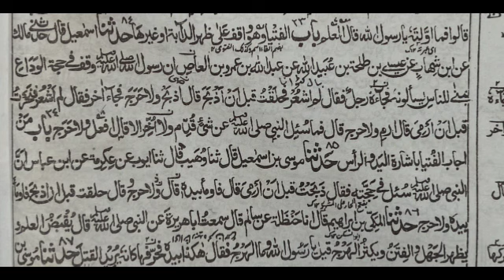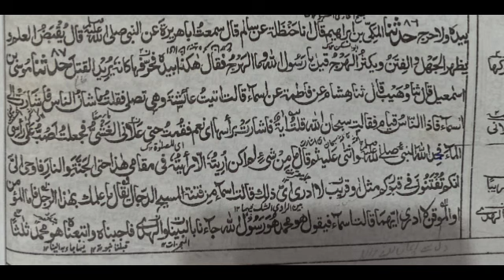Darse Bukhari by Mufti Nizamuddin Razwi Misbahi Jamea Ashrafiya 30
درس بخاری۔۔۔۔ (Darse Bukhari)

از سراج الفقہا محقق مسائل جدیدہ حضرت علامہ مولانا مفتی نظام الدین رضوی مصباحی شیخ الحدیث و صدر شعبہ افتا(سابق پرنسپل)جامعہ اشرفیہ مبارک پور ۔۔۔

ان دروس میں دور حاضر کے مطابق نہایت ہی عمدہ تشریح کی گئی ہے اور اہل سنت و جماعت پر اٹھنے والے اعتراضات کے جوابات بھی دیے گئے ہیں۔۔
احادیث صحیحین سے اعراض کرنے والے غیر مقلدین کا منہ توڑ جواب بھی دیا گیا ہے ساتھ ہی احناف کے موقف کو بھی واضح کیا گیا ہے۔۔۔

مجھے امید ہے کہ یہ ویڈیوز تمام شائقین حدیث کے لیے فائدہ مند ثابت ہوگا

لہذا تمام ناظرین ان ویڈیوز سے خود بھی مستفید ہوں اور اپنے تمام دوست و احباب کو بھی فیضیابی کا موقع فراہم کریں ۔۔۔۔۔

اس لیے کہ حضور صلی اللہ علیہ وسلم کی حدیث ہے اللہ تعالیٰ اس آدمی کے چہرے کو تروتازہ رکھے جس نے ہم سے کوئی بات سنی پھر اسے دوسروں تک اسی طرح پہنچایا